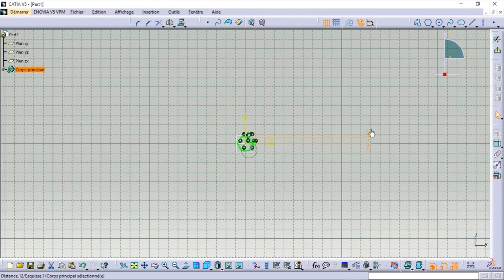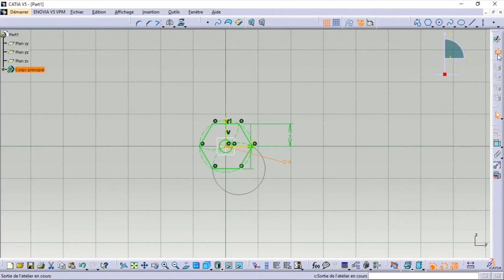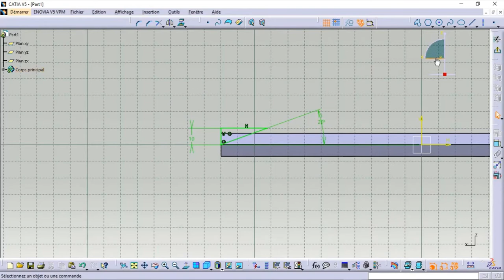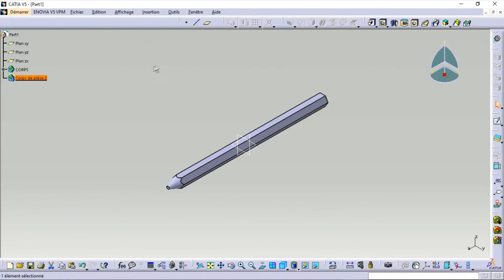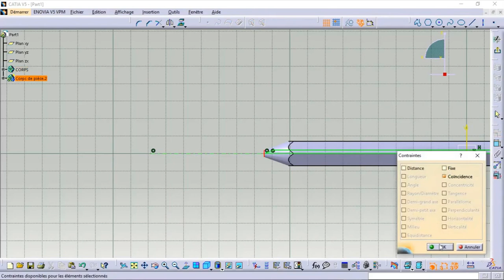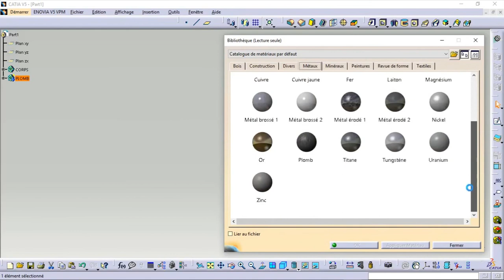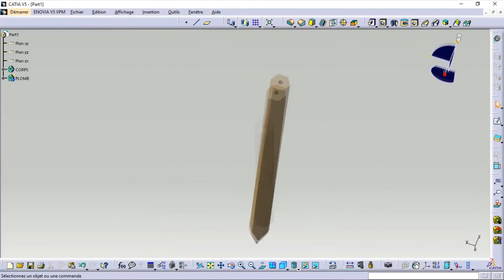THE ABSOLUTE CATIA V5 BEGINNER PART DESIGN TUTORIAL, WOODEN PENCIL STEP BY STEP TUTORIAL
Hi everyone
This is the first video of a serie of tutorials on CATIA V5 CAD software, it will be on form of different projects in different workbenches
Hope you learn well and enjoy